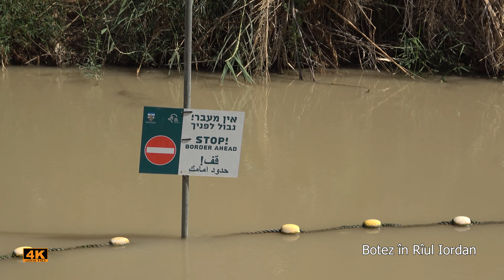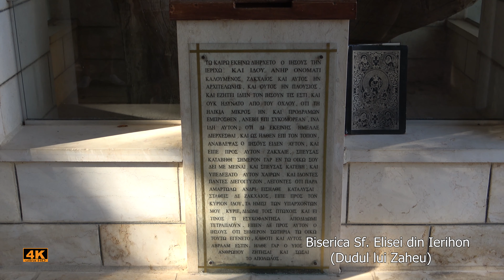Rîul Iordan, Qumran și Cisiordania - Pelerinaj Israel